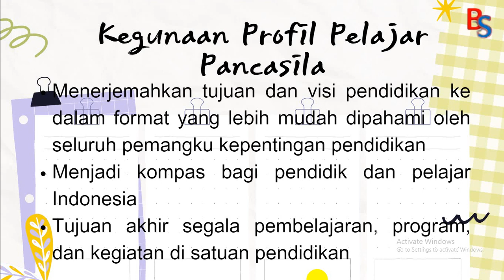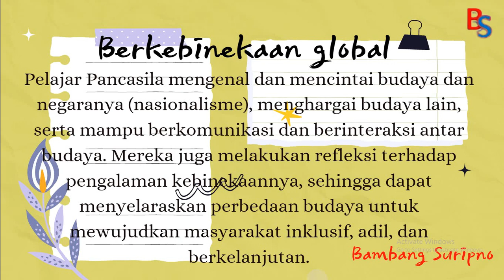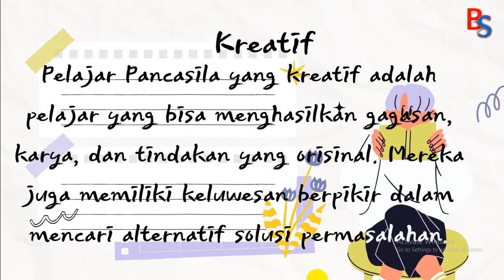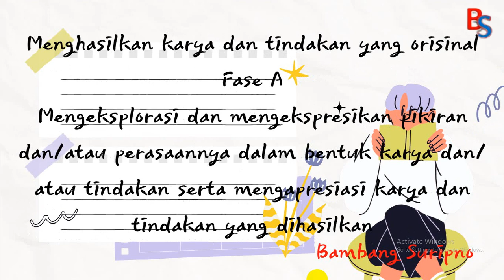Aksi Nyata Profil Pelajar Pancasila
Aksi Nyata Sosialisasi Profil Pelajar Pancasila kepada Murid
Dimensi ini antara lain: 1) Beriman, bertakwa kepada Tuhan yang Maha Esa dan berakhlak mulia; 2) Mandiri; 3) Bergotong-royong; 4) Berkebinekaan global; 5) Bernalar kritis; 6) Kreatif.